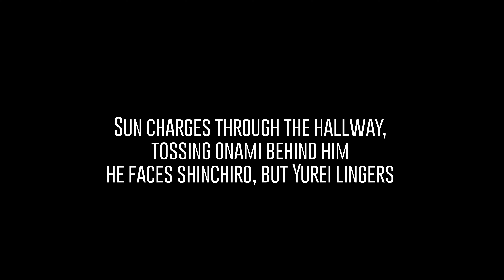Shinchiro vs Sun Previz From BLADE OF THE 47RONIN